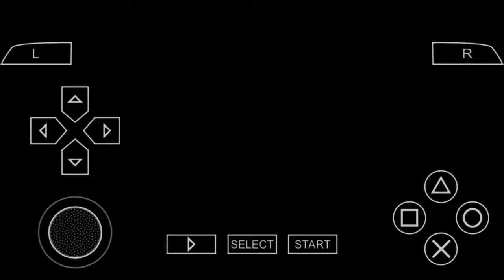Liverpool VS man united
liverpool vs man united match
liverpool vs man united match time
liverpool vs man united full game
liverpool vs man united full match